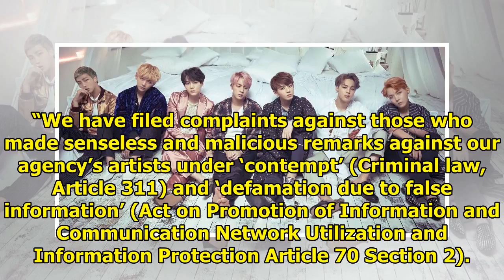BTS's Agency Updates Fans On Legal Action Against Malicious Comments And More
Display. Sharethrough. Soompi.1x1 On June 15, BigHit Entertainment posted a notice on the BTS fan ca...